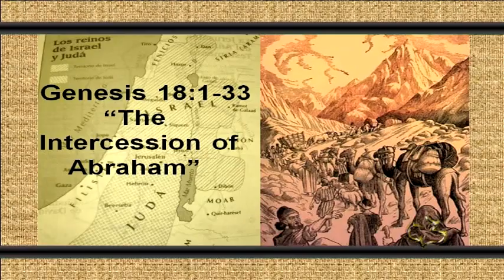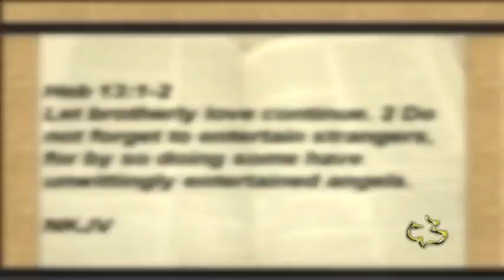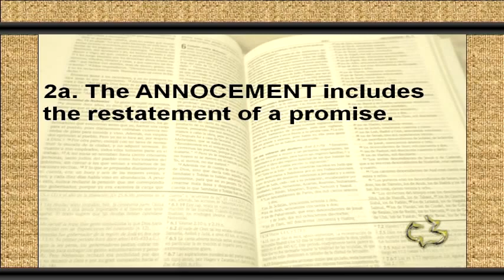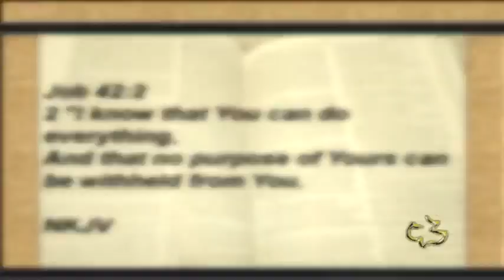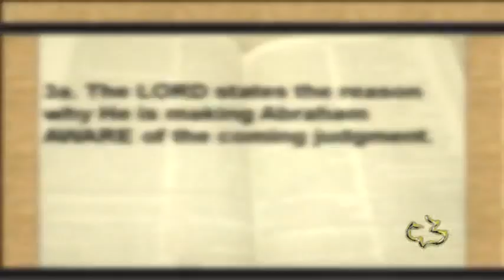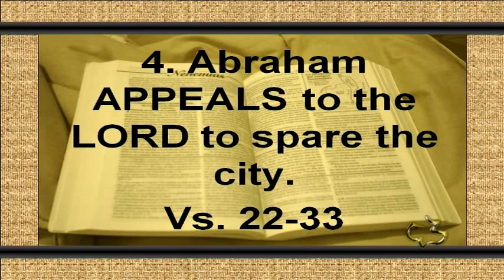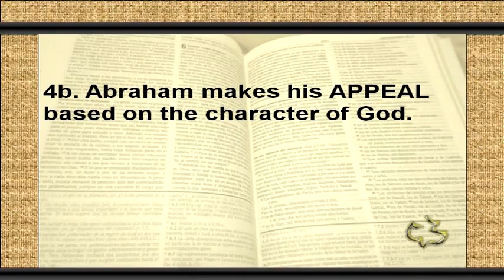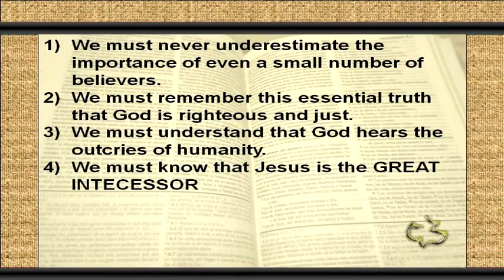30 GENESIS 18 1 33 INTERSESSION OF ABRAHAM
30   GENESIS 18 1 33 INTERSESSION OF ABRAHAM